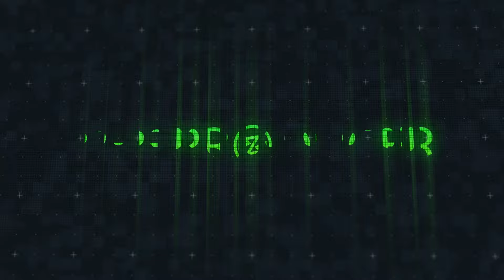Rauw Alejandro - DEJAME ENTRAR (Acapella)